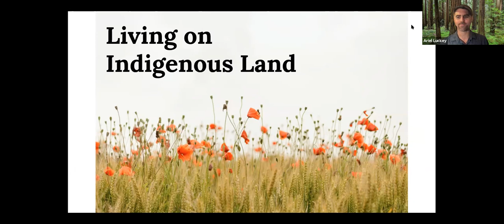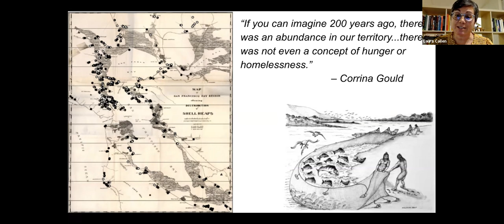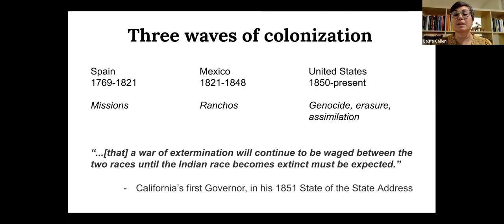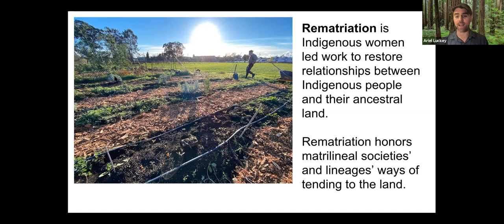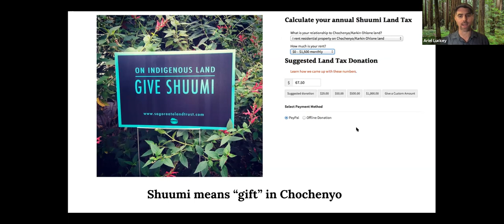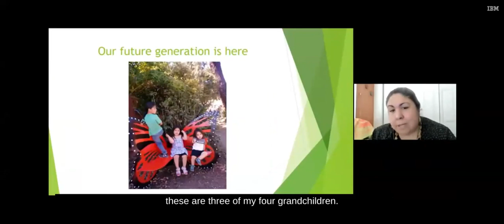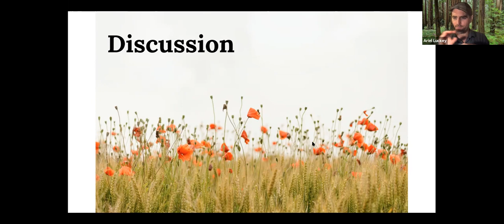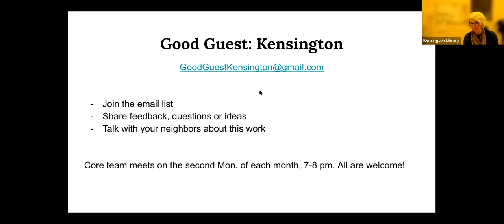Living On Indigenous Land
Beautiful Kensington lies on the ancestral and present-day homeland of the Lisjan Ohlone people. If we are non-Indigenous, how can we live here in a good way? Join members of Good Guest: Kensington to explore this question through history, current events, and a clear vision of the future. While we’ll focus on Kensington, folks living anywhere in the East Bay will find this very relevant.